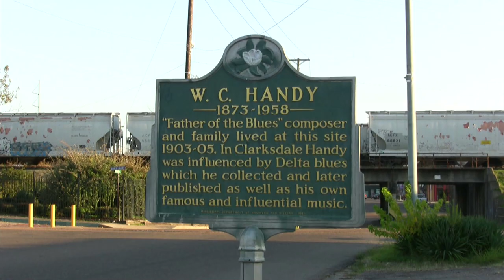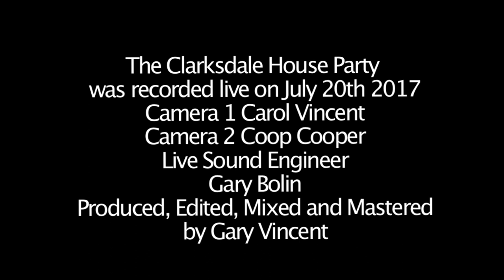Clarksdale House Party Stacy Mitchhart 08 22 17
The Clarksdale house Party is Live show recorded monthly at "The Clarksdale Soundstage" in Clarksdale Mississippi for future airings on XRDS.fm radio. The show includes both musical guests and those who are authorities on the history and the music of the people of the Mississippi Delta. This show spotlights the music of the great Nashville blues artist Stacy Mitchhart. Other guests include Mike Donahue, past manager of George Thorogood, and Bill Bowker Program Manager for XRDS.fm radio. Gary Vincent is the host and producer.